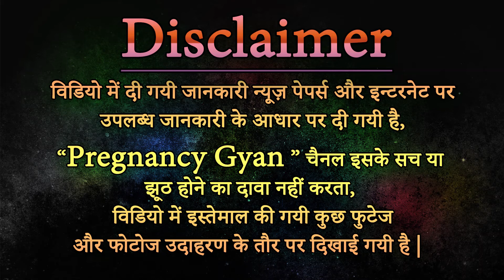नवजात शिशु के पीलिया को घर पर कैसे ठीक करे, navjat shishu ko piliya hone par kya kare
नवजात शिशु के पीलिया को घर पर कैसे ठीक करे
नवजात बच्चों को पीलिया होने पर न घबरायें, navjat shishu ko piliya hone par kya kare
baccho me piliya ke lakshan
नवजात बच्चों में पीलिया के मामले बहुत ज्यादा देखने को मिलते हैं। पीलिया के कारण शिशु की त्वचा पीली पड़ने लगती है। शिशुओं को पीलिया, युवाओं से अधिक गंभीर होता है, इसलिए उन्हें पीलिया से बचाने के लिए खास ख्‍याल रखने की आवश्‍यकता होती है। दरअसल पीलिया का कारण शरीर में बिलिरुबिन की मात्रा का बढ़ जाना है। ये बिलिरूबिन एक तरह का पीला पदार्थ है, जो रेड ब्लड सेल्स के टूटने से बनता है। छोटे शिशुओं का लिवर धीरे-धीरे विकसित होता है, जिस कारण ये बिलरूबिन को प्रॉसेस नहीं कर पाता है और शिशु को पीलिया हो जाता है।
"Pregnancy Gyan" गर्भावस्था (Garbhavastha in Hindi), प्रेगनेंसी (Pregnancy Tips in Hindi):
गर्भावस्‍था के बारे में संपूर्ण जानकारी/ गर्भावस्‍था पर आधारित यह चैनल आपको बच्चे के जन्म और गर्भावस्था के सुझाव के बारे में जानकारी प्रदान करता है, साथ ही गर्भावस्था के लिए योजना, गर्भावस्‍था के दौरान आहार, गर्भावस्था के दौरान किन चीजों को करना चाहिए, गर्भावस्था के दौरान सावधानियां, गर्भावस्‍था के दौरान देखभाल, गर्भावस्‍था के दौरान एक्‍सरसाइज और हफ्ते दर हफ्ते होने वाले बदलाव और शिशु जन्‍म से जुड़ी बातें।
गर्भावस्था जीवन की एक महत्वपूर्ण अवस्था है, जिसमें महिला को अपने साथ-साथ अपने होने वाले शिशु के स्वास्थ्य का भी ख्याल रखना होता है।
गर्भावस्था का परिणाम एक स्वस्थ मां और स्वस्थ शिशु होना चाहिए।
इसलिए गर्भावस्था में पोषक तत्‍वों से भरपूर खुराक, आराम, एक्‍सरसाइज, चिकित्सकीय देखभाल, जांच के साथ-साथ जरूरत पड़ने पर कुछ दवाओं की जरूरत होती है।
So, it’s our Duty to keep you fit by giving you tips about pregnancy healthcare, pregnancy diet, pregnancy fitness, pregnancy complications, miscarriage, labour and childbirth, gestational diabetes, remedies for pregnancy problems and other such important pregnancy information.
Watch Pregnancy Gyan Videos and Learn And Keep Away Any Kind Of Diseases .